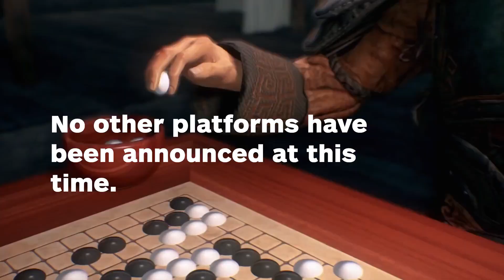Total War: Three Kingdoms Delayed to Spring 2019 - IGN News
Total War: Three Kingdoms has been delayed to Spring 2019, according to information provided at the end of their latest trailer for the game.

Follow IGN for more!